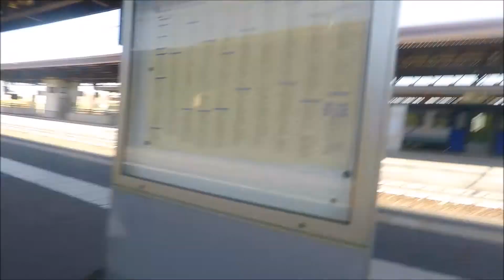I MISSED THE TRAIN | BEACH & SUNSHINE | PESARO, ITALY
Had a chance to visit Pesaro - a town and commune in the Italian region of the Marche, capital of the Pesaro e Urbino province, on the Adriatic. This city is known as "City of Bicycle". The city received this award by Legambiente, the most important ecologist society in Italy, in 2015, because it is the city with the biggest bicycle use in Italy. It is also known as "City of Music" because of Gioacchino Rossini - the famous composer born in Pesaro. For this reason, in 2015, the Italian Government officially candidate Pesaro as "Creative City" in the group of World Heritage Sites of UNESCO.